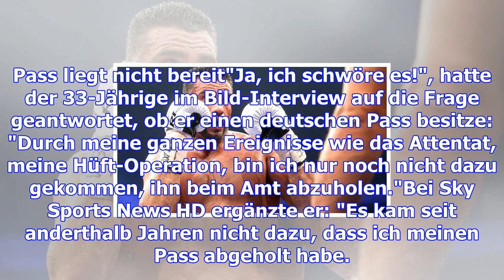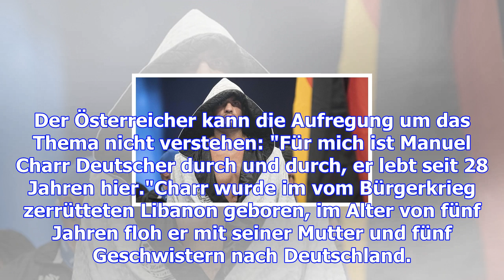Boxen: schwergewichts-weltmeister manuel charr hat keinen deutschen pass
Erst ein Schwur, dann ein Geständnis: Manuel Charr ist doch nicht der erste deutsche Schwergewichts-...